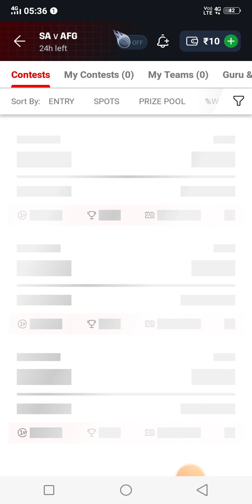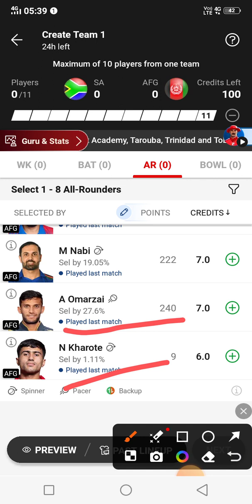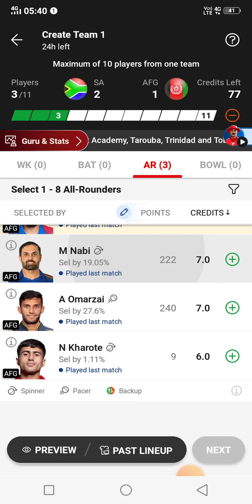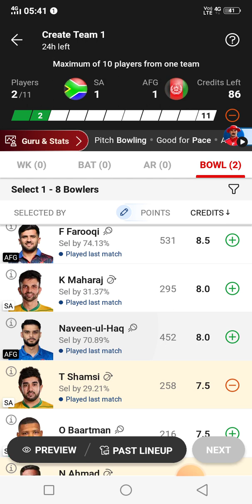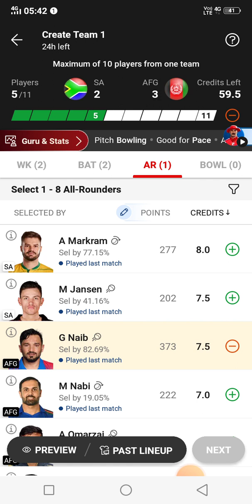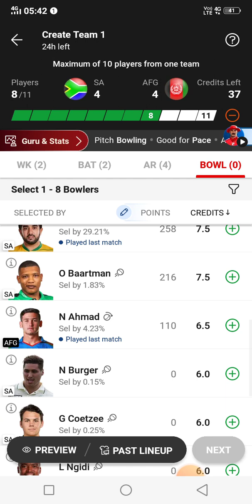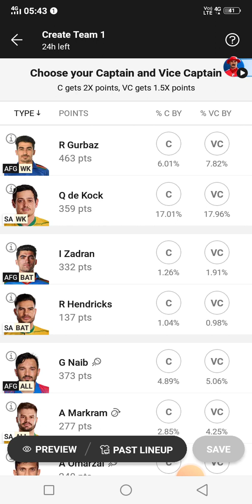SA vs AFG Dream11 | SA vs AFG Dream11 Team | SA vs AFG Dream11Production